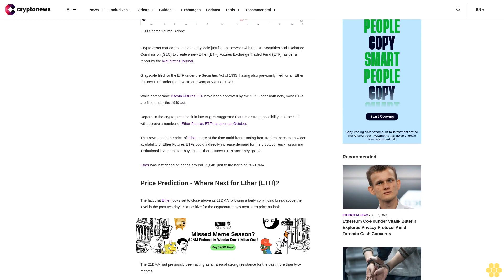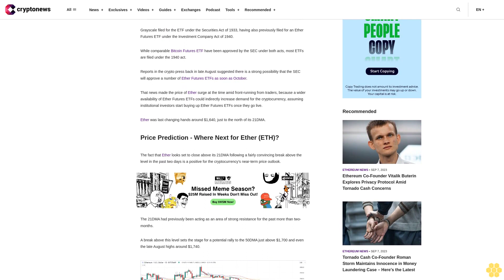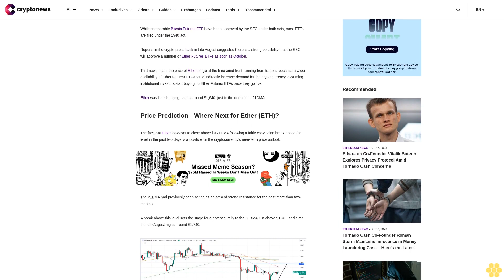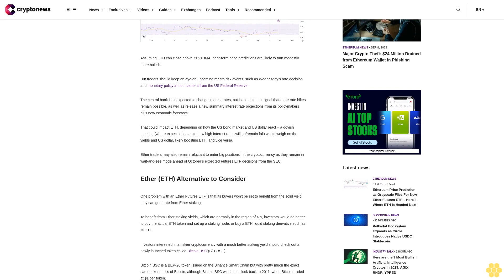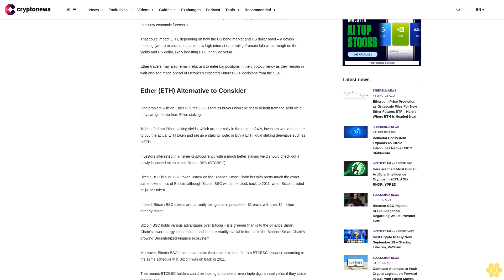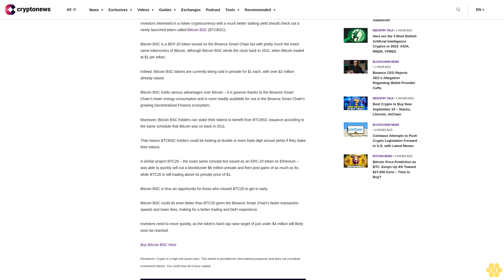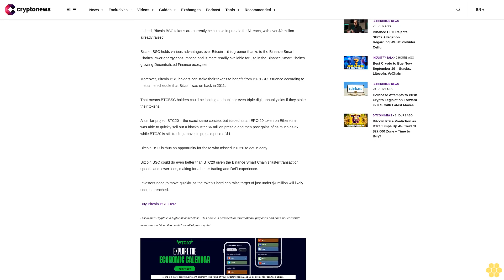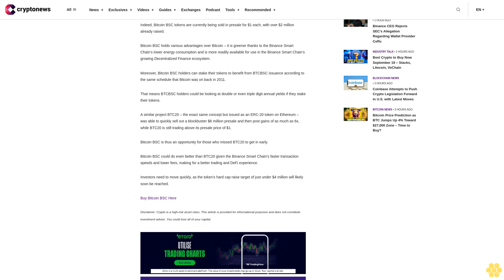Ethereum Price Prediction as Grayscale Files For New Ether Futures ETF – Here’s Where ETH is Headed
Crypto asset management giant Grayscale just filed paperwork with the US Securities and Exchange Commission (SEC) to create a new Ether (ETH) Futures Exchange Traded Fund (ETF), as per a report by the Wall Street Journal.

Grayscale filed for the ETF under the Securities Act of 1933, having also previously filed for an Ether Futures ETF under the Investment Company Act of 1940.

While comparable Bitcoin Futures ETF have been approved by the SEC under both acts, most ETFs are filed under the 1940 act.

Reports in the crypto press back in late August suggested there is a strong possibility that the SEC will approve a number of Ether Futures ETFs as soon as October.

That news made the price of Ether surge at the time amid front-running from traders, because a wider availability of Ether Futures ETFs could indirectly increase demand for the cryptocurrency, assuming institutional investors start buying up Ether Futures ETFs once they go live.

Ether was last changing hands around $1,640, just to the north of its 21DMA.

Price Prediction - Where Next for Ether (ETH)?.

The fact that Ether looks set to close above its 21DMA following a fairly convincing break above the level in the past two days is a positive for the cryptocurrency’s near-term price outlook.

The 21DMA had previously been acting as an area of strong resistance for the past more than two-months.

A break above this level sets the stage for a potential rally to the 50DMA just above $1,700 and even the late August highs around $1,740.

Assuming ETH can close above its 21DMA, near-term price predictions are likely to turn modestly more bullish.

But traders should keep an eye on upcoming macro risk events, such as Wednesday’s rate decision and monetary policy announcement from the US Federal Reserve.

The central bank isn’t expected to change interest rates, but is expected to signal that more rate hikes remain possible, as well as release a new summary interest rate projections from its policymakers plus new economic forecasts.

That could impact ETH, depending on how the US bond market and US dollar react – a dovish meeting (where expectations as to how high interest rates will go/remain fall) would weigh on the yields and US dollar, likely boosting ETH, and vice versa.

Ether traders may also remain reluctant to enter big positions in the cryptocurrency as they remain in wait-and-see mode ahead of October’s expected Futures ETF decisions from the SEC.

Ether (ETH) Alternative to Consider.

One problem with an Ether Futures ETF is that its buyers won’t be set to benefit from the solid yield they can generate from Ether staking.

To benefit from Ether staking yields, which are normally in the region of 4%, investors would do better to buy the actual ETH token and set up a staking node, or buy a ETH liquid staking derivative such as stETH.

Investors interested in a riskier cryptocurrency with a much better staking yield should check out a newly launched token called Bitcoin BSC (BTCBSC).

Bitcoin BSC is a BEP-20 token issued on the Binance Smart Chain but with pretty much the exact same tokenomics of Bitcoin, although Bitcoin BSC winds the clock back to 2011, when Bitcoin traded at $1 per token.

Indeed, Bitcoin BSC tokens are currently being sold in presale for $1 each, with over $2 million already raised.

Bitcoin BSC holds various advantages over Bitcoin – it is greener...